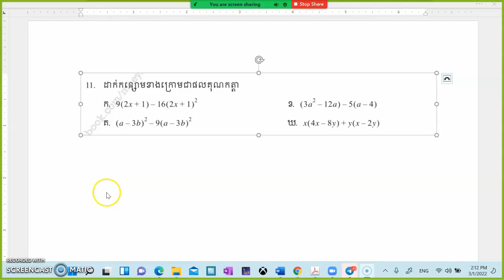ដាក់ជាផលគុណកត្តា / Subtract as a factor grade 9